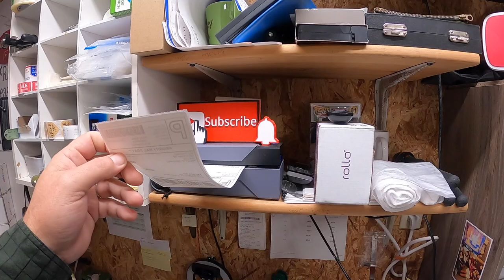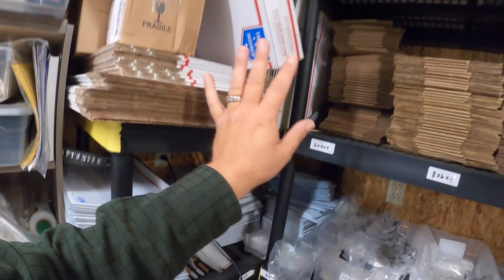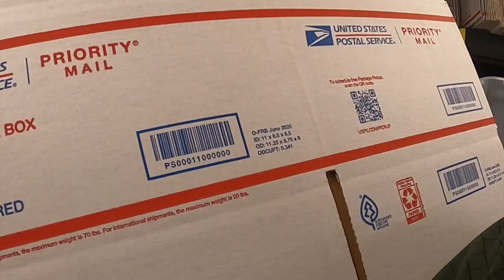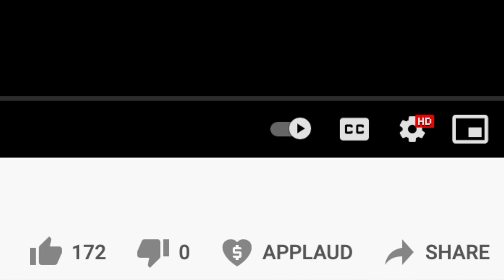I Was OVERWHELMED with EBAY SALES | Reseller Viewer Support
I was truly overwhelmed. All these eBay sales were because of YOU ( the viewers and eBay Sellers) A big Thank You to all the Viewers, and eBay Sellers!

Enjoyed the video……. Share it!

This way you will be notified whenever our next video comes out.

Show your support by purchasing an RK Treasure Center Coffee Mug
** Every RKTC Coffee Mug Sold a donation goes to St. Jude Research Hospital for Children **

Binge watch RK Treasure Center videos

LINKS TO PRODUCTS WE USE:
Small Box Resizer with Scoring Wheel Box Resizer
Long 180 Led Photography Light
18” Ring Photography Light
1000 (9” x 12”) Clear Poly Bags w/ Warning
1000 (6” x 9”) Clear Poly Bags w/ Warning
1000 (10” x 15”) Clear Poly Bags w/ Warning
PERFECTAPE Heavy Duty Packing Tape 36 Rolls, Clear
Uline H-150 2-Inch Tape Dispenser
3/16" x 700' x 12" Bubble Wrap
8x6x4 Shipping Boxes (The Boxery)
6x4x4 Shipping Boxes (Eco Swift)
6x6x6 Shipping Boxes (The Boxery)
10x8x6 Shipping Boxes (The Boxery)

Also try Audible Plus, a brand new all-you-can-listen membership that offers access to thousands of titles, including a vast array of audiobooks, podcasts and originals that span genres, lengths, and formats.